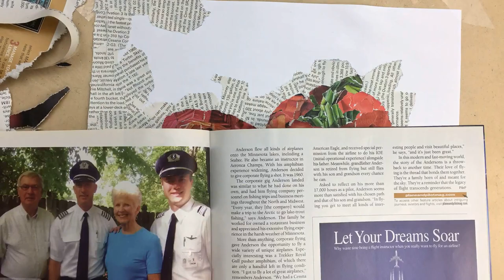How to made Sweet Pepper collage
The Tearing art channel is about torn magazine art and how did my kids made it. I created the channel to record every beautiful collage picture was torn by my sons so we could memorize our wonderful time with art.
Thank for visit our studio.